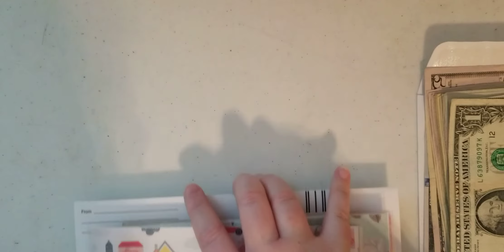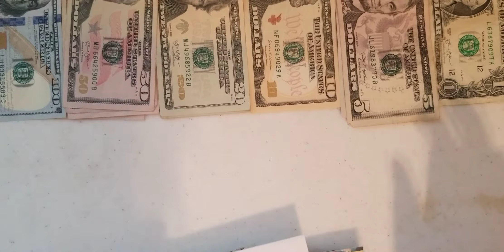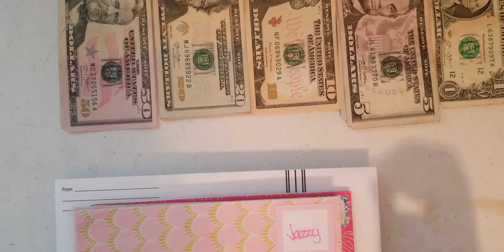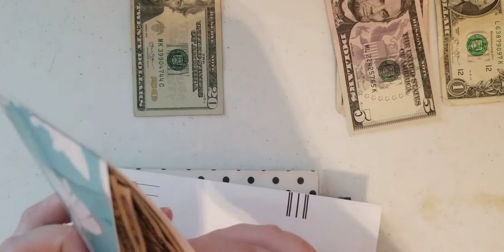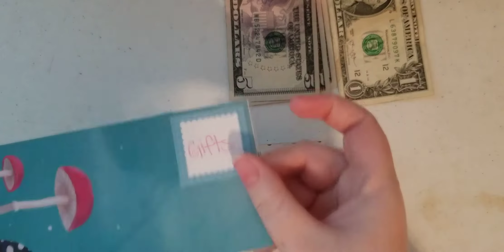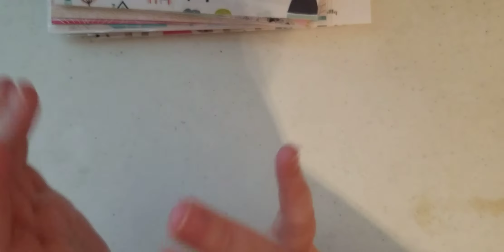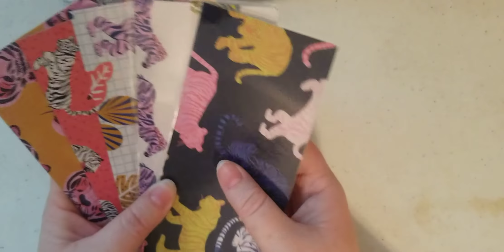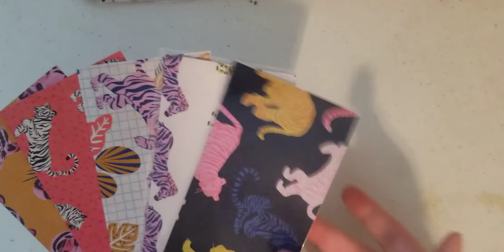Cash Envelope Stuffing April Paycheck and GIVEAWAY!!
2. Comment what you want to see from me!
3. Must be 18 or have permission from parents